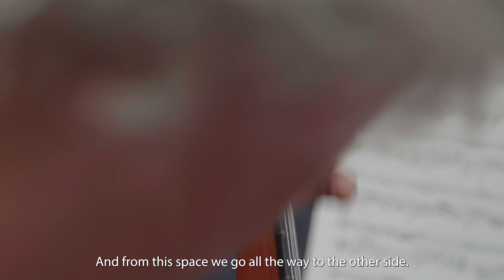'Beyond Categories' - 10 Minutes with Andreas von Wangenheim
“Music is beyond the categories that we deal with all the time. And that’s just what we need: to deal with a side of life that is not measurable or tangible.”  - Andreas von Wangenheim

This retrospective portrait of German guitarist and professor Andreas von Wangenheim, examines through his own words the background and philosophy of his art.
Von Wangenheim established his reputation amongst others through his prize-winning arrangements and interpretations of Bach on the classical guitar.

Produced by SoundLit Films, Christian Fergo 2021
Filmed in Switzerland, Germany and Bulgaria between 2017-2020.